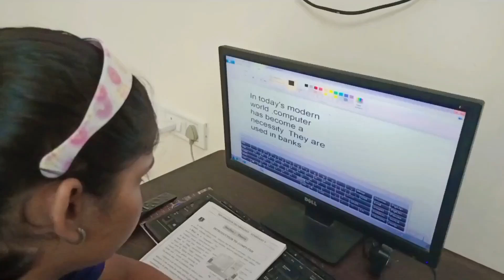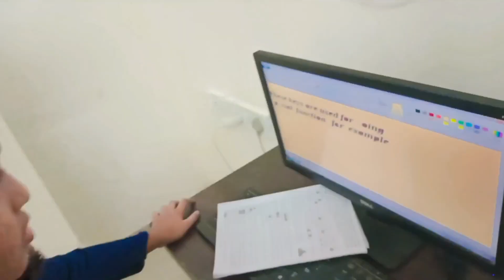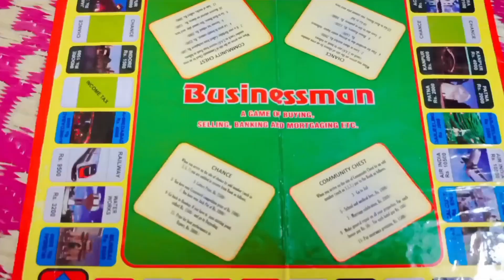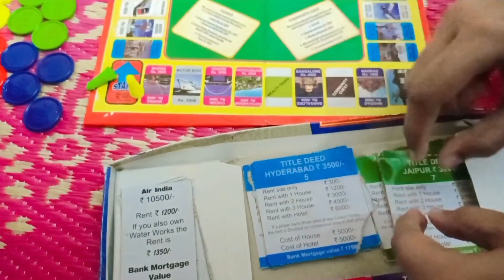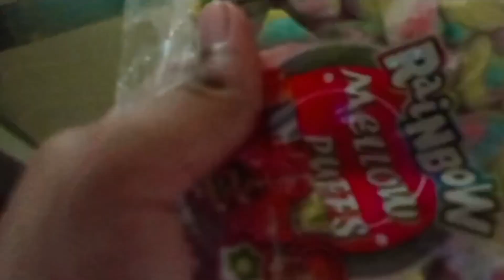👯Behno mein ho gyi ladai || 🤕Ayesha ki tabiyat kharab ho gyi | 🥺Amyra Q royi?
Behno mein ladai || Ayesha ki tabiyat kharab ho gyi | Amyra Q royi?

ayeshamahirashaikh
heenamanjurshaikh

sister'sfight
tabiyat kharab ho gayi
amyra's crying

Note: This channel is under parential control and handled By Ayesha Mahira mother
Mrs. Heena M shaikh